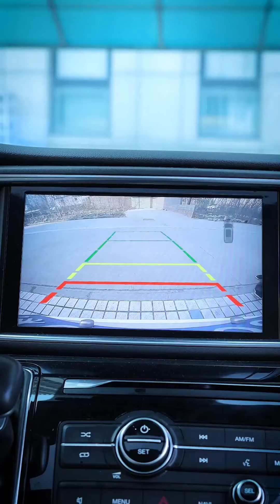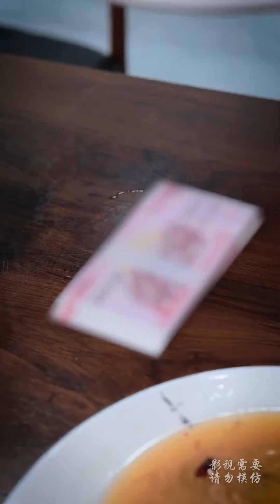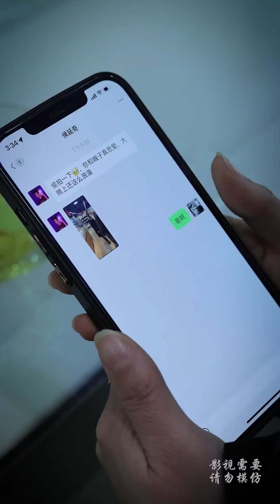黑心经理压榨底层员工，董事长发现后大发雷霆，当场将经理开除赶出公司！【皮蛋有婉婉】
哈喽，大家好欢迎来到【皮蛋有婉婉】
人生就像一场电影
有悲有喜有忧愁
每天一个小故事感受人情冷暖！